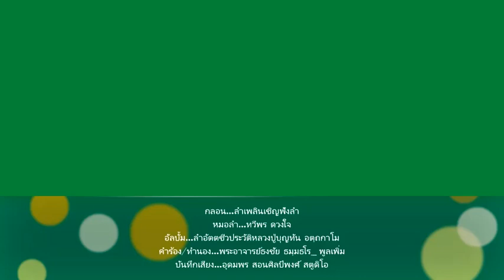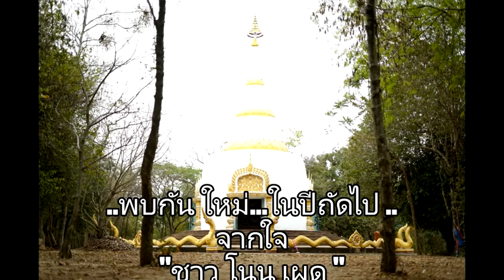4-6-2566🌺สร้างเหตุอย่างไรก็จะได้ผลอย่างนั้น | ธรรมะสะกิดใจ หลวงพ่อบุญทัน อตฺถกาโม.